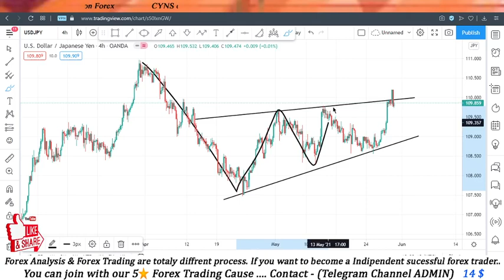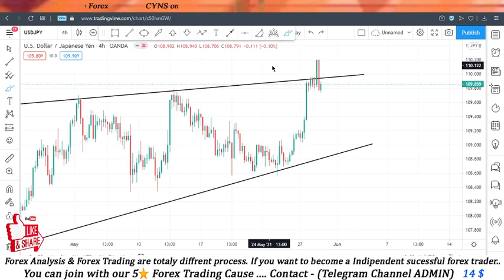USDJPY 4H Swing Trading Analysis & Forecast | Fx Prediction for May 29, 2021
Hello traders!
This video is about - USDJPY - Analysis And Ideas-Today May 29, 2021

    ✅- Technical analysis on USDJPY chart May 29, 2021
    ✅- What is the next Opportunity on USDJPY